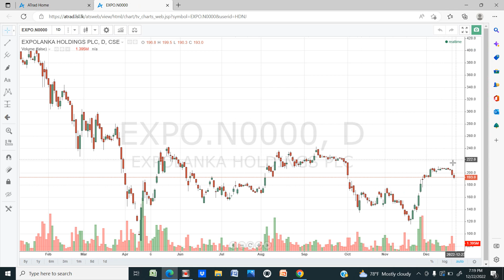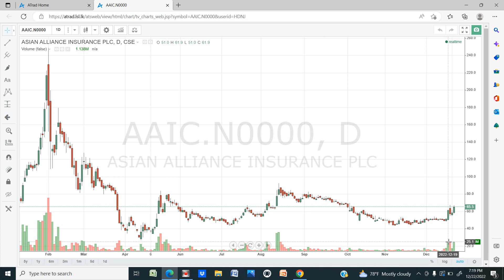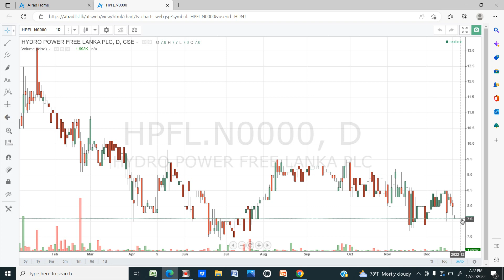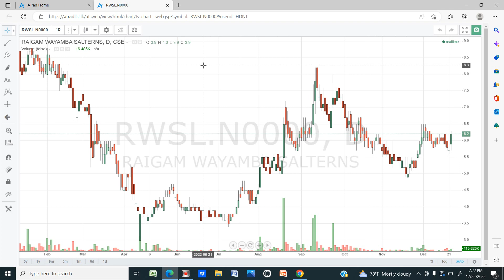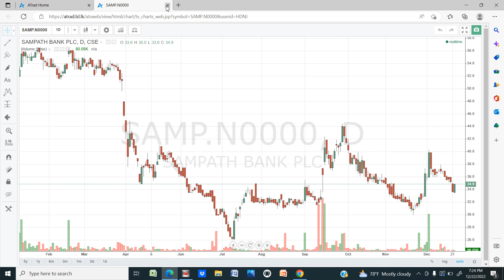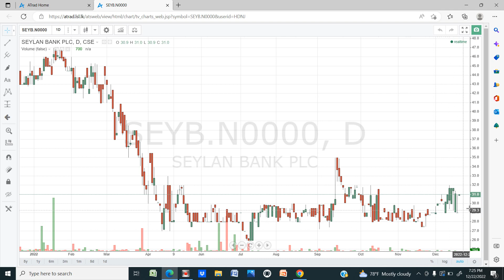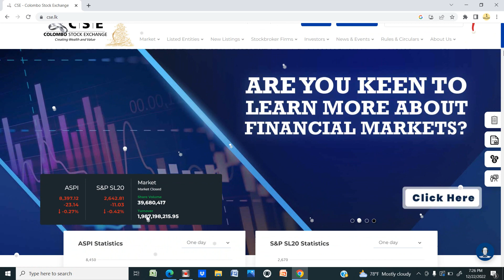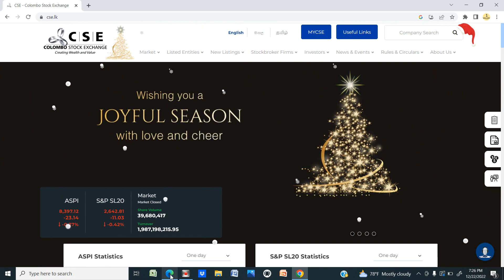CSE Daily 22th December 2022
CSE Daily News

SINHALA